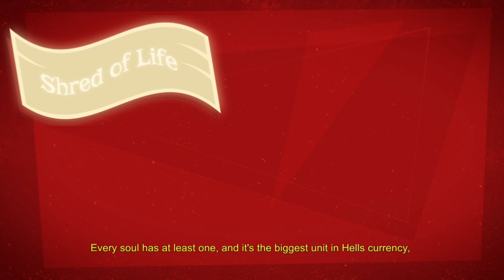It's Kind of a hard game (Manuel Samuel)